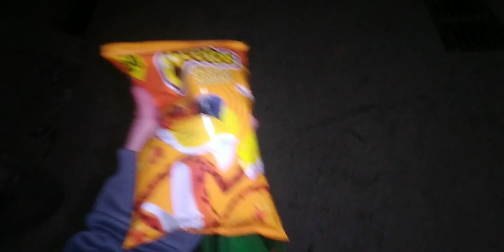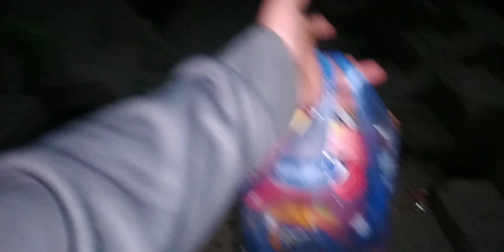Going to cousin house 🏠 (Armughan Vlogs)